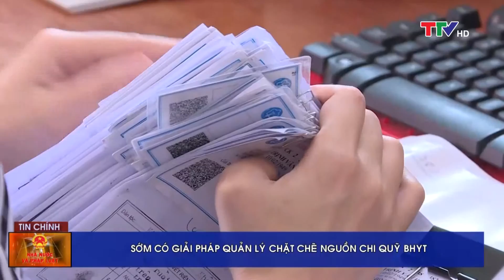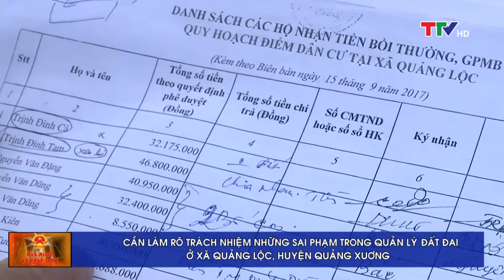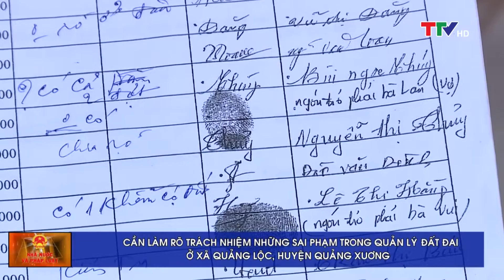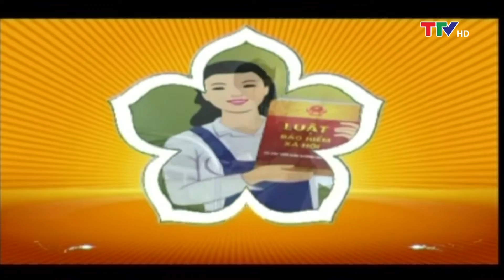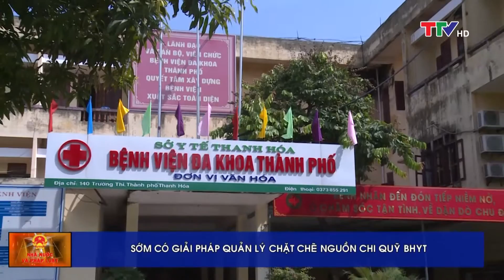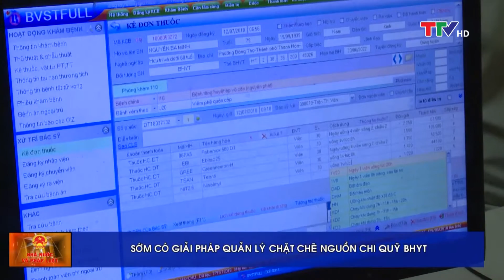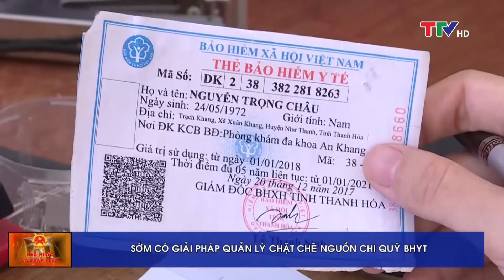Nhà nước và Pháp luật : Cần có giải pháp quản lý chặt chẽ nguồn chi BHYT